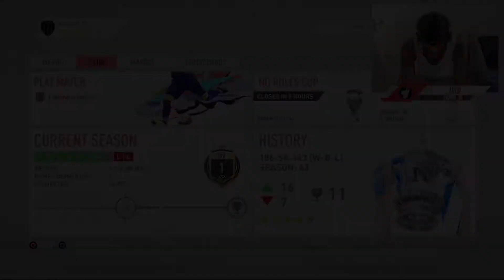FIFA 20 PRO CLUBS WITH A PRO EPISODE 1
Theo plays FIFA 20 Pro Clubs with his friend Aramide Oteh (Pro Footballer) who plays striker for Queens Park Rangers.

‪3ManUp‬ Can Theo and Remz win the Division 1 Title?